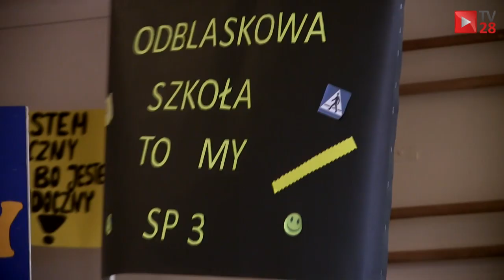Słopnice. Uczniowie szkoły podstawowej nr 3 podsumowali akcję "Odblaskowa Szkoła"